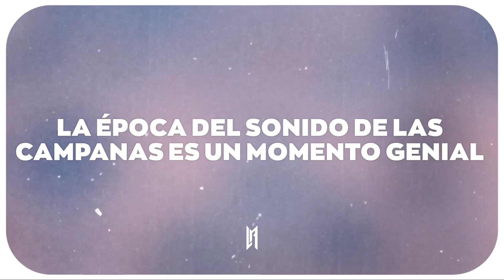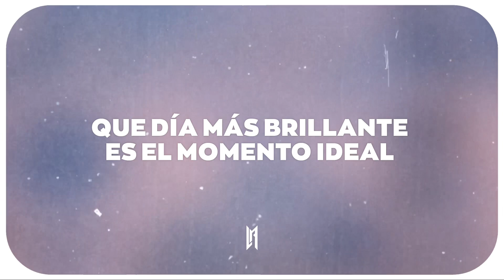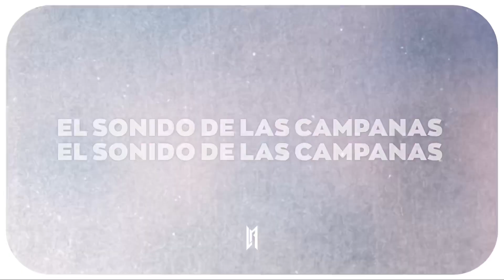Glee Cast - Jingle Bell Rock 🎅🏼🎄